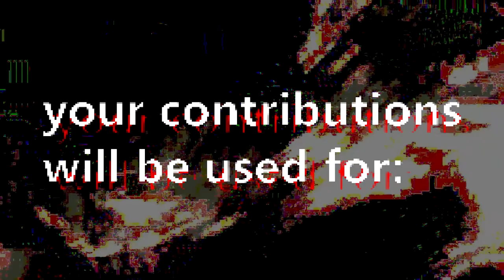BLACKOUT - Coming Soon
Blackout is a short film about Reno, a karaoke fan, who is suffering from sporadic bouts of blindness. He comes to at a series of spots all over town, led by a man known only as "Vegas" (Robert Benfer).

He eventually awakens to find a surgeon installing a medical device onto his face, a new set of eyes called the Awake Plus.